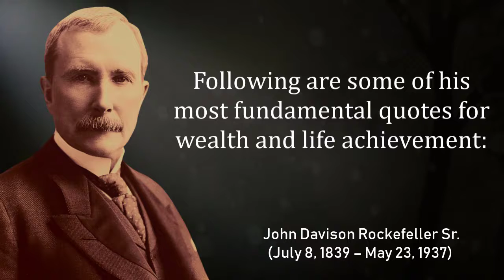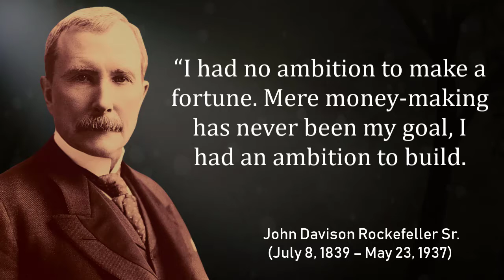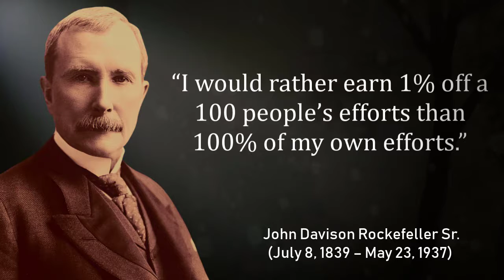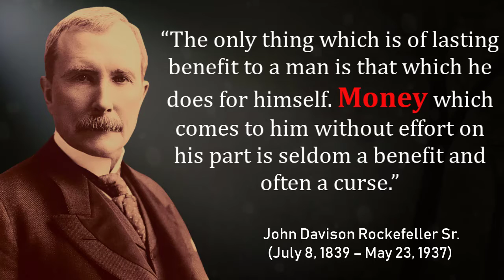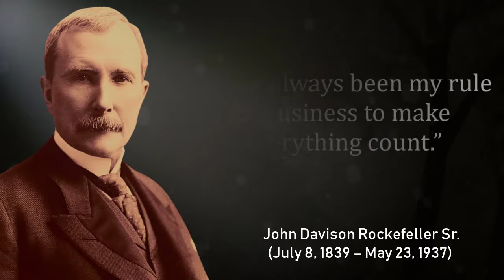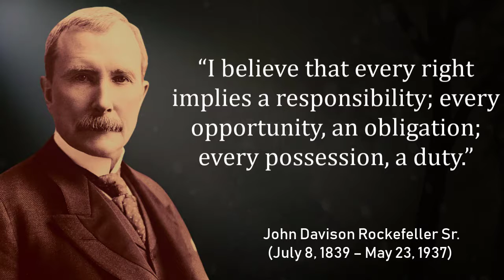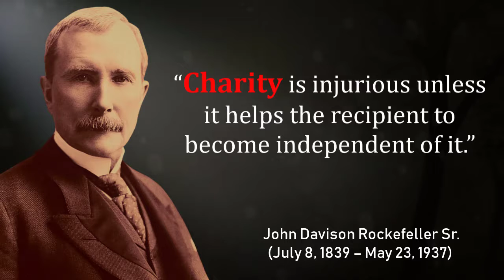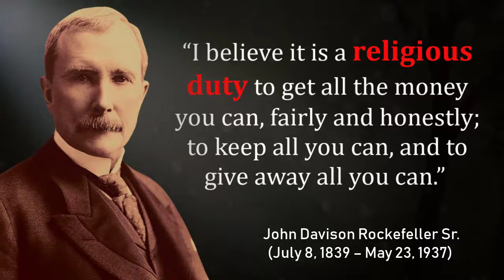John Rockefeller's most powerful quotes to be successful in life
John Davison Rockefeller was an American business magnate and philanthropist. He is widely considered the wealthiest American of all time and the richest person in modern history.
This video will cover Rockefeller most known quotes and advice in life to achieve success

Follow the video to get the best motivational quotes that are still modern today.